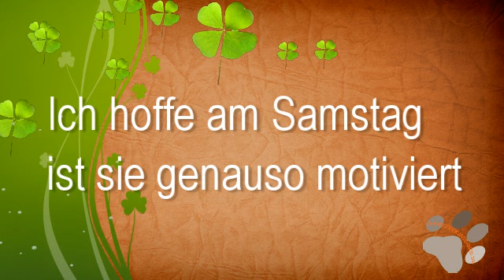Honey Choreo Dixieland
Ich hoffe am Samstag ist sie genauso motiviert

Don´t own the song
Just a closer walk with thee
Tod Demuth